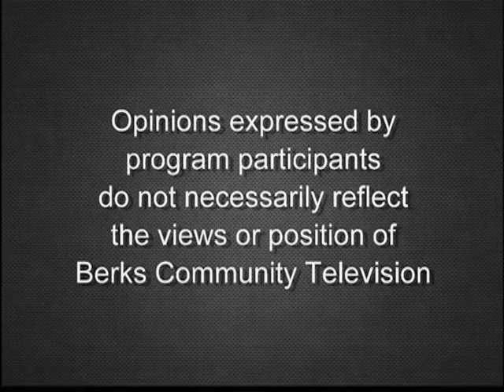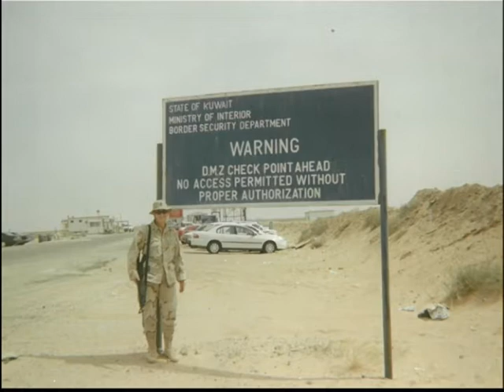Women in Military History 3-22-19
County Veteran Services Officer Collet Saunders and guests Judy Hoffmeister, Commander, and Audrey Bergstresser, Treasurer, of Women Veterans of Berks County, discuss women in military history.